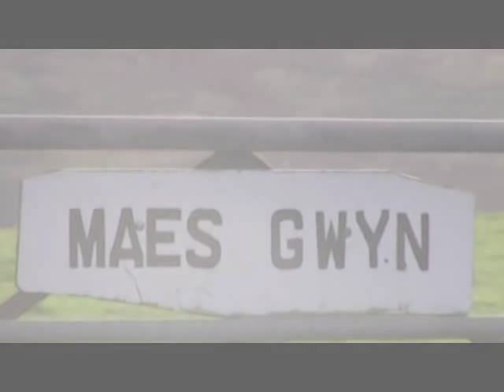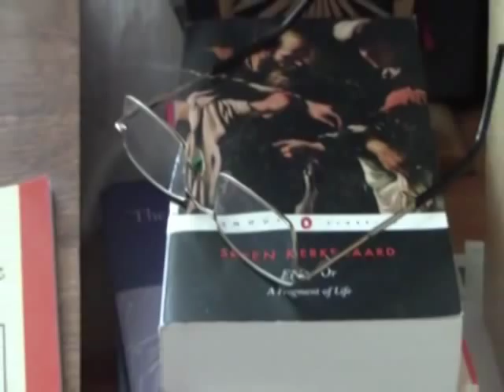Meeting Subhuti in Snowdonia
A great introductory interview with Subhuti, one of Sangharakshita's first disciples, in his home hermitage in Wales where he spends part of the year... With some lovely guitar music by Vidyaruci.

This video has had the sound adjusted from earlier versions to improve audibility.